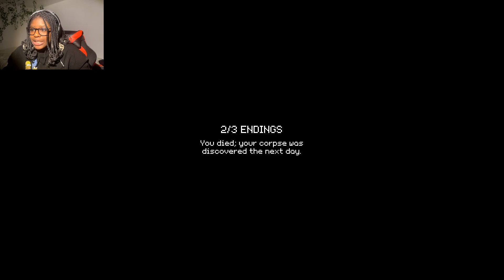Got scared right of the bat! Random free horrors games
Welcome to tarahcrazy's chanel, where the quest for fun never ends! 🎮 Join me on thrilling adventures and hilarious moments as we dive into games together. My goal? Building a vibrant and chill community where laughter and excitement reign supreme. So grab your snacks , kick back, and let's embark on this gaming journey together!

Want to see what I'm up to 24/7?  Snapchat: @tarahcrazy

Let the good times roll!